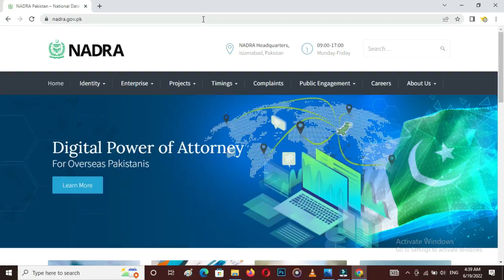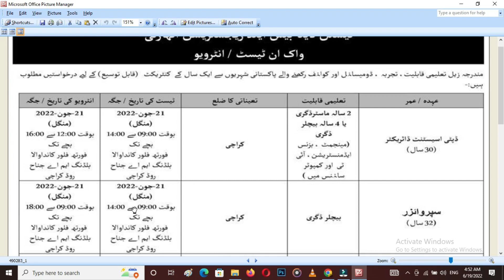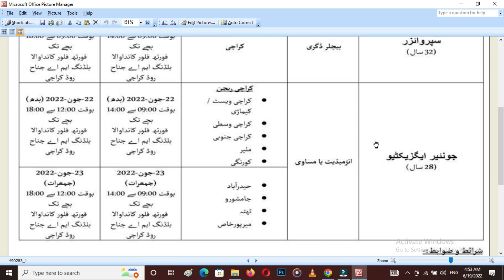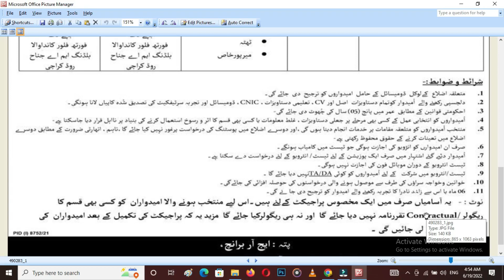Nadra Sindh Jobs 2022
Nadra Has announced New Nadra Sindh Jobs 2022, on which candidates across Pakistan May apply, but Preference will be given to candidates from the concerned Districts. male / Female both can apply on Nadra Sindh Jobs. These are Nadra Karachi Jobs, Nadra Hyderabad Jobs and Othe Some Cities of Sindh as well. Jobs are For the Post of Deputy Assistant Director Nadra, Supervisor Nadra and Junior Executive Nadra.

Nadra Jobs
Nadra Jobs 2022